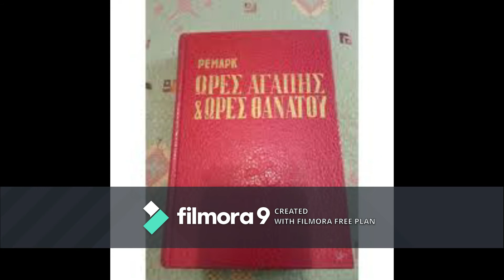Ετσι λοιπόν.(Γιώτης.)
Τραγούδι.Στίχους ο ΝΙΚΟΛΑΙΔΗΣ ΝΙΚΟΣ.
Μουσική ο Πανώριος Αργύρης.
Σε πρώτη ανδρική εκτέλεση ερμηνεύει ο ΓΙΩΤΗΣ ΦΩΤΙΑΔΗΣ.
 ΕΤΣΙ  ΛΟΙΠΟΝ.
1.
Έτσι λοιπόν εσύ γκρεμίζεις μιαν αγάπη
Και μια καρδιά στο περιθώριο πετάς;
Έπρεπε να ‘χες στο πλευρό σου έναν σατράπη
Για να τον σέβεσαι και να τον εκτιμάς!
(R.)
Μα περιμένω, μια ζωή θα περιμένω
Απ΄ αγκαλιά σε αγκαλιά να κουραστείς
Και να ΄ρθεις πίσω σαν παιδί μετανοιωμένο
Με λίγα δάκρυα συγνώμη να μου πεις !...
2.
Έτσι λοιπόν εσύ γκρεμίζεις μια αγάπη
Σαν αποτσίγαρα τα όνειρά πατάς;
Και έχεις γράψει σε αχάριστο  κιτάπι
Τα λόγια που έλεγες πως τάχα μ΄ αγαπάς!
                                                                              Στιχοι.ΝΙΚΟΛΑΙΔΗΣ ΝΙΚΟΣ.